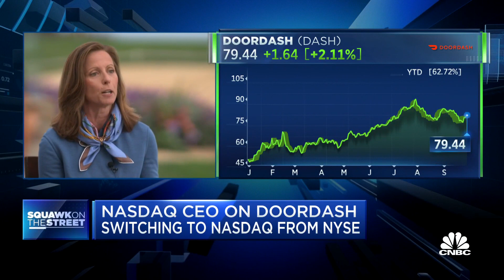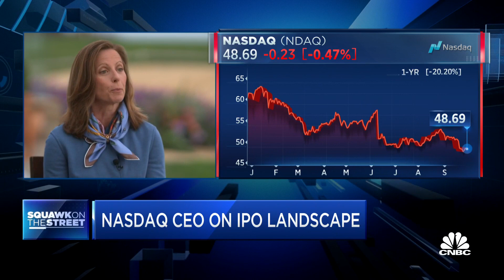Nasdaq CEO Adena Friedman: We use AI algorithms to root out criminal behaviors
Nasdaq CEO Adena Friedman joins 'Squawk on the Street' to discuss the price action for recent IPOs post-debut, what the Nasdaq has pitched companies to attract them to their index, and what's driving the company's anti-crime business.